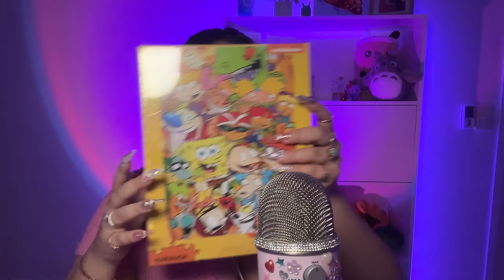My mum picks my ASMR triggers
My mum picks my ASMR triggers for you today because it's her 60th birthday! This video includes very relaxing triggers that will give you tingles. We've got new triggers that my mum picked out for you including a bedazzled hat to textured scratch on, the grass mic cover, a new trigger pizza, a puzzle cardboard box, claw clip triggers, and scrunchie triggers on the mic.

Need more of me? Join our member family for:
☆ 3 exclusive ad free videos per month
(+ access to channel member videos that have already been uploaded)
☆ the CUTEST custom emojis that I made for you to use in my comment section
☆ custom badges that I made next to your name on my channel
☆ member exclusive voting polls, statuses, and photos
☆ discounts on custom videos when customs are open

☆ Pricing is low because life is SO expensive and most of you are students ILY.

About ASMR Jade: I just really love ASMR. I have Crohn's Disease too so I talk about that quite a bit on my ASMR YouTube channel.